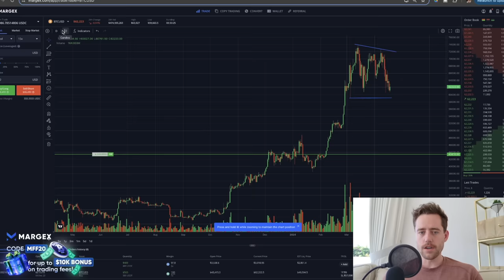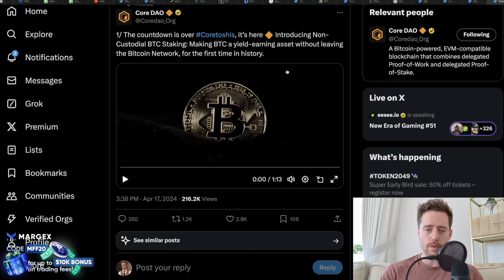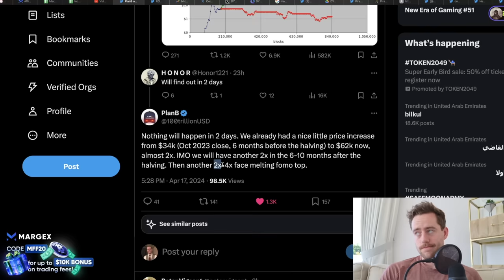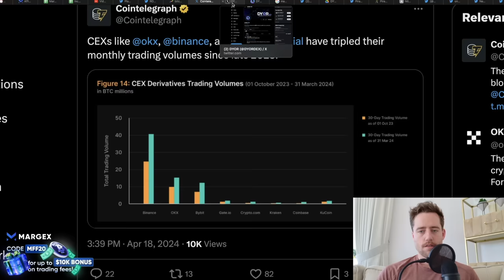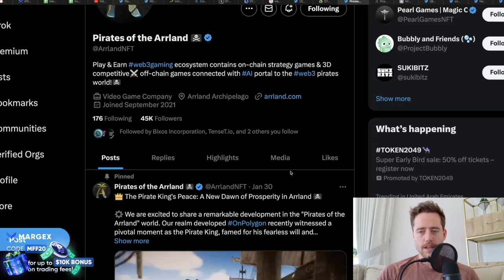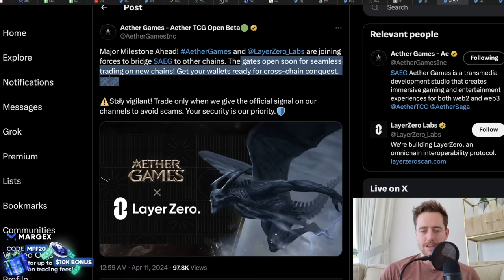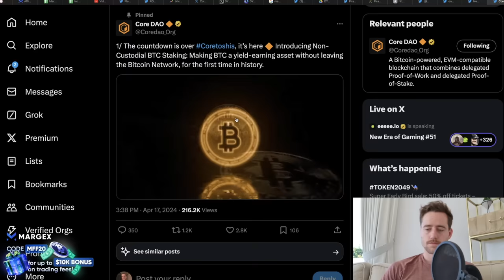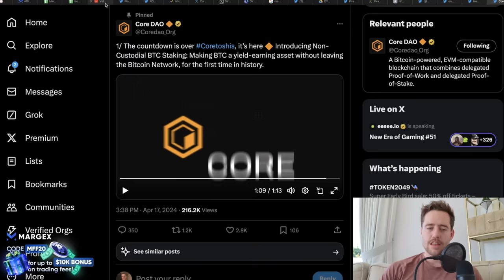3 BITCOIN ETFs JUST SOLD! PLAN B GIVES THOUGHTS ON BITCOIN HALVING AND PRICE TARGETS!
Check out Core DAO!

Pre-Register today.